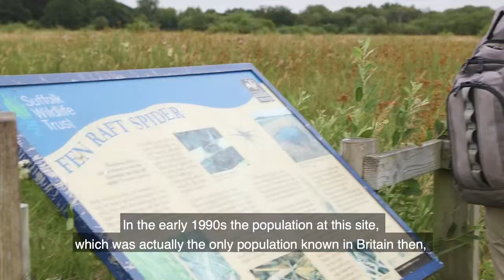Sanger Institute - Fen Raft spider: 25 Genomes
The Fen Raft spider was DNA sequenced by the Wellcome Sanger Institute to generate its reference genome. The Sanger Institute read the genetic code of the spider as part of its 25th Anniversary celebrations. The scientists hope that the genetic code will help researchers and conservationists in their efforts to protect and help this rare species.